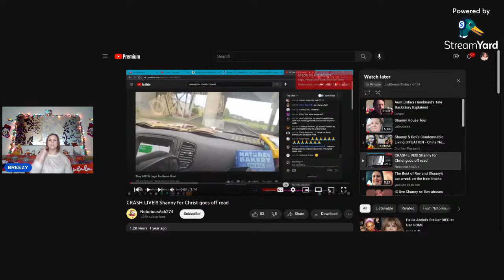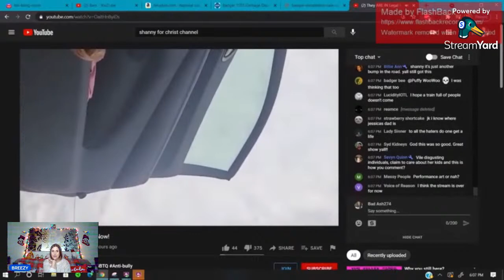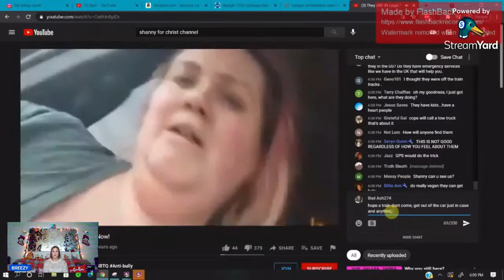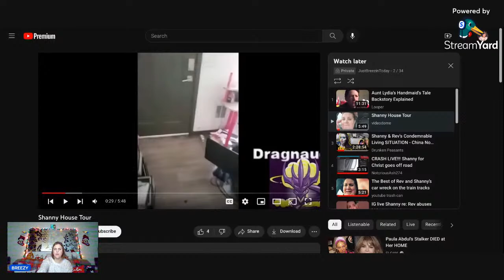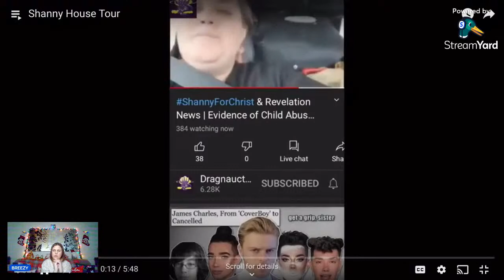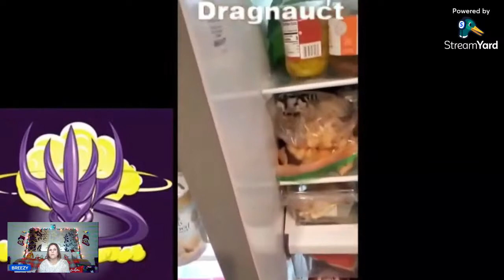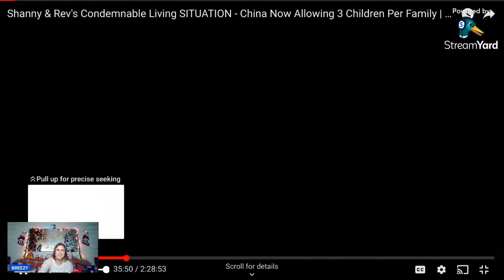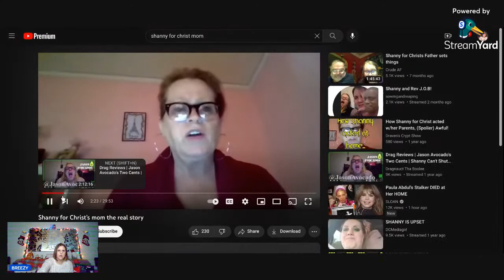Let's review Shanny For Christ and Rev’s house and what her mom had to say about them😬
Get help paying bills, finding food, and locating other resources near you. Call 211 now for confidential help from a caring expert

Drug & Alcohol addiction hotlines are a valuable resource for those suffering from addiction. Conversations are confidential and treatment advisors are on the line 24/7 to walk you through the process to recovery Call
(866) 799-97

NATIONAL DOMESTIC VIOLENCE
HOTLINE
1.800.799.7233 Every contact to The Hotline is personal. While every contact is unique, our advocates are guided by The Hotline’s Consent and Ethics policy and will emphasize several key points throughout your conversation.
Care